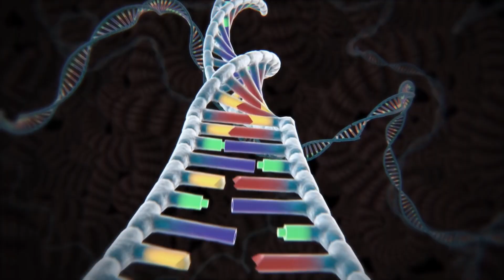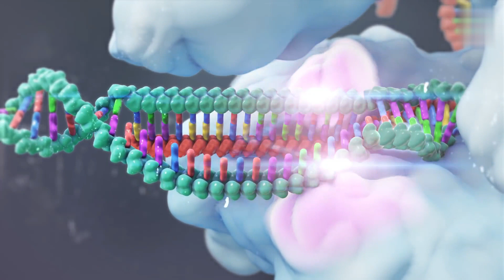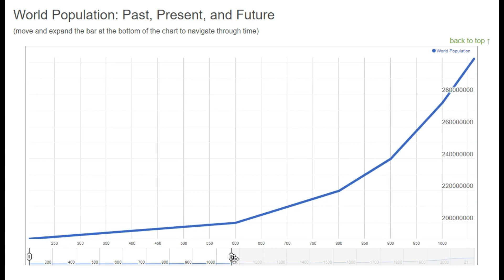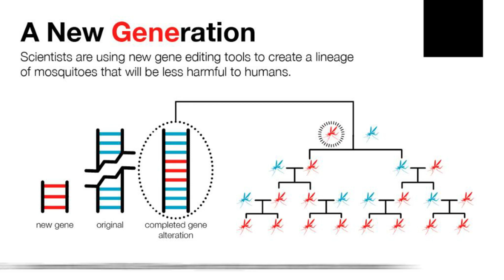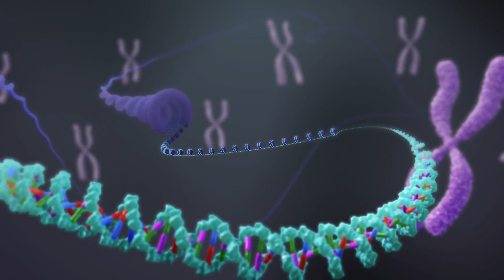Will we CURE all DISEASES? — A look into CRISPR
The 21th century introduces a new era of technology. Now, not only can we change what's on the outside, but what's on the inside as well. CRISPR is the most advanced technology tool that allows gene-editing. Watch this video to discover exactly how you can protect yourself or your family from diseases! HOWEVER, beware that it can cause irreparable damage.